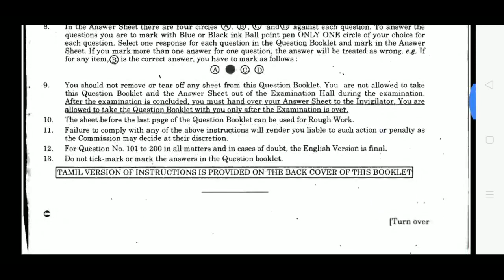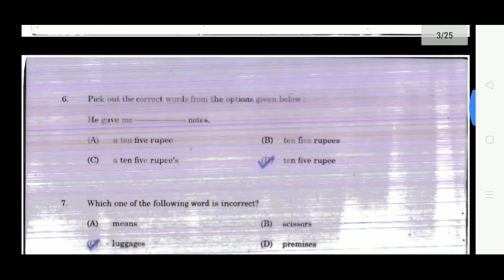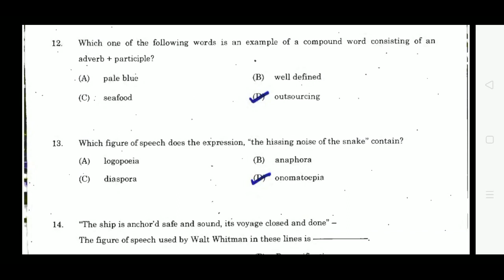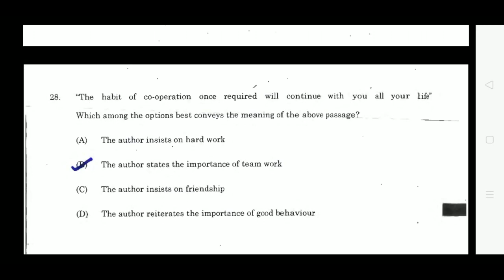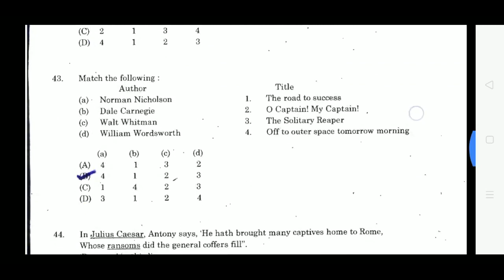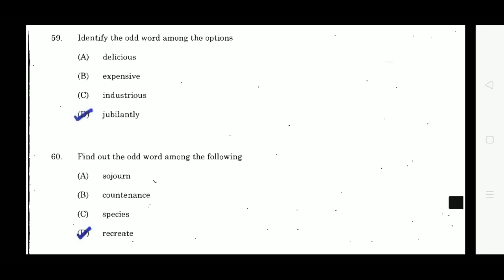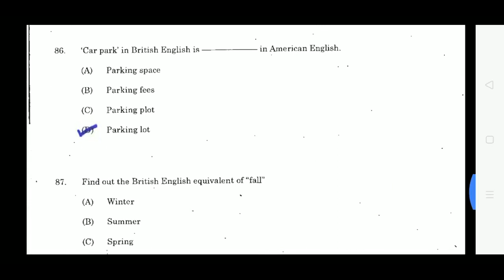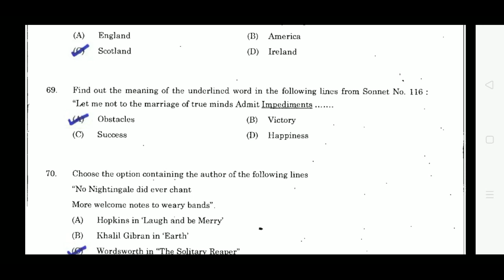VR ACADEMY - TNPSC GROUP 2/2A 2015 QUESTION EXPLANATION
Best academy in training of TNPSC and central government exams ,from the past three years placing more number of students in GR-IV,GR -I,GR-II/IIA.
Online & offline class.
Greetings from VR ACADEMY, sulur COIMBATORE.
Greeting from MANIGANDAN .P(IIT NARAYANA) .
This group is created for NEET ASPIRANTS to enrich their knowledge with no fees(free).